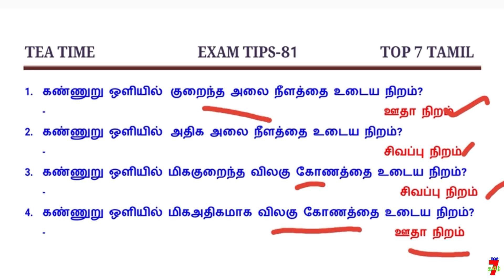TEA TIME EXAM TIPS குழப்பம்யில்லாமல் படிக்க தினம் ஒரு IDEA - 81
வாழ்க்கையில் வெற்றி பெற "தகுதி" அவசியம்..
                                    அவை...
த - ( தன்னம்பிக்கை )
கு - ( குறிக்கோள் )
தி - ( திட்டமிடல் )